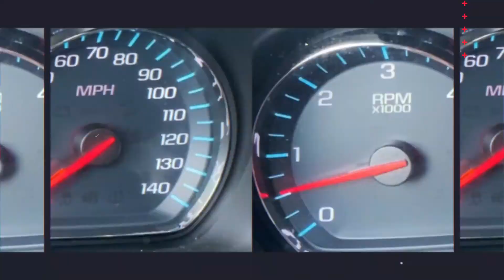C4199A 2018 Chevrolet Tahoe LT in Silver Ice Metallic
Moonroof, Third Row Seat, Heated Leather Seats, Aluminum Wheels, Quad Bucket Seats, Rear Air, Power Liftgate, 4x4, AUDIO SYSTEM, CHEVROLET MYLINK RADIO.. SUNROOF, POWER, TILT-SLIDING, SEATS, SECOND ROW BUCKET, MANUAL CLICK NOW!

Leather Seats, Third Row Seat, 4x4, Power Liftgate, Rear Air, Heated Driver Seat, Back-Up Camera, Running Boards. Remote Trunk Release, Privacy Glass, Keyless Entry, Steering Wheel Controls, Child Safety Locks.

OPTION PACKAGES
SUNROOF, POWER, TILT-SLIDING with express-open and close and wind deflector, SEATS, SECOND ROW BUCKET, MANUAL, TRANSMISSION, 6-SPEED AUTOMATIC, ELECTRONICALLY CONTROLLED with overdrive and tow/haul mode (STD), ENGINE, 5.3L ECOTEC3 V8 WITH ACTIVE FUEL MANAGEMENT, DIRECT INJECTION AND VARIABLE VALVE TIMING includes aluminum block construction (355 hp [265 kW] @ 5600 rpm, 383 lb-ft of torque [518 N-m] @ 4100 rpm) (STD), AUDIO SYSTEM, CHEVROLET MYLINK RADIO WITH 8 DIAGONAL COLOR TOUCH-SCREEN AM/FM stereo with seek-and-scan and digital clock, includes Bluetooth streaming audio for music and select phones; voice-activated technology for radio and phone; and Shop with the ability to browse, select and install apps to your vehicle. You can customize your content with audio, weather and more; featuring Apple CarPlay and Android Auto capability for compatible phone; 5 USB ports and 1 auxiliary jack (STD). Chevrolet LT with SILVER ICE METALLIC exterior and JET BLACK interior features a 8 Cylinder Engine with 355 HP at 5600 RPM*.

EXPERTS CONCLUDE
Edmunds.com explains This new Tahoe is about as quiet as SUVs get. A big upside to traditional body-on-frame SUVs like this one is cabin isolation. There's little to no road noise, and engine noise is subdued..